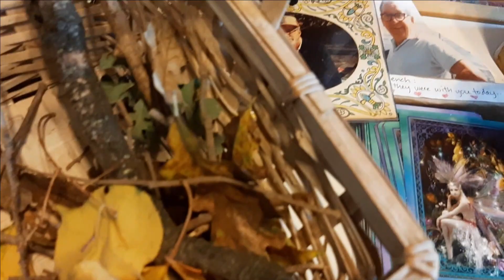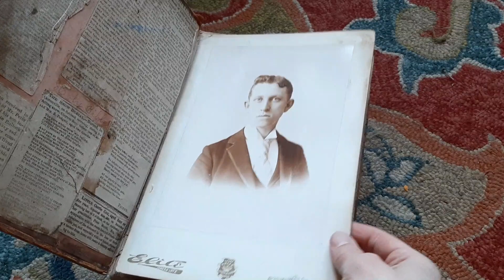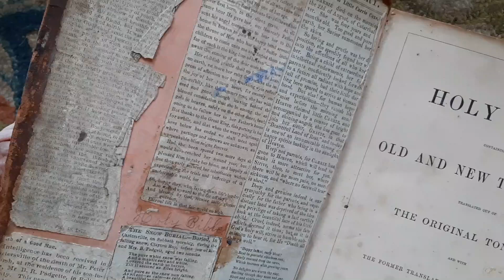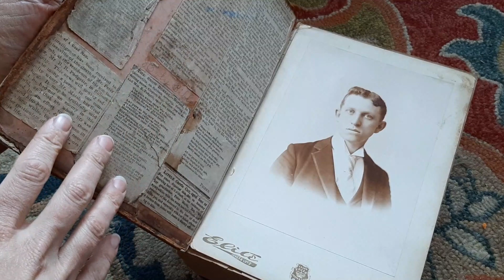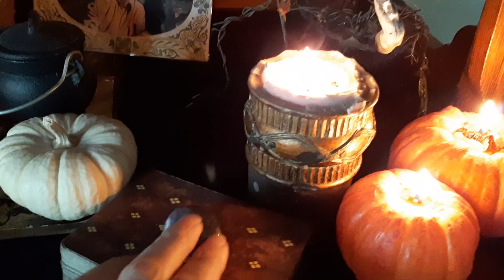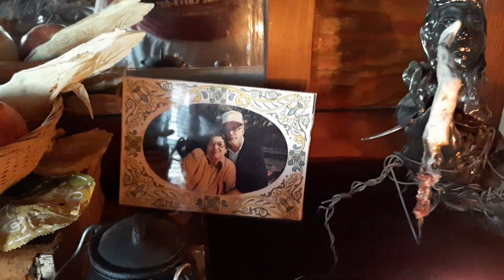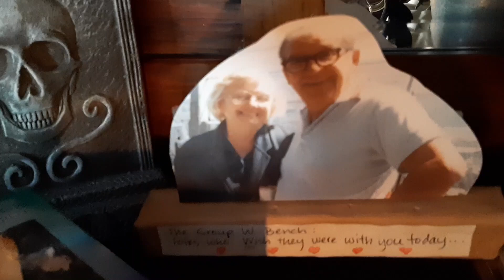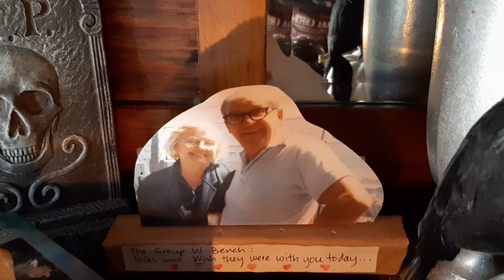My Samhain / Halloween Altar Tour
Friends! Come along with me as I set up my first real Samhain/Halloween Altar!